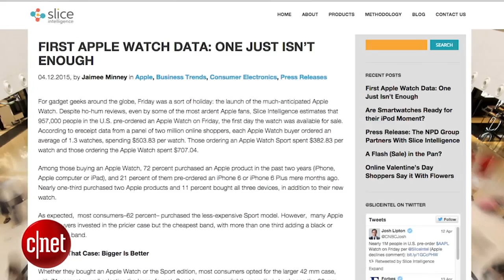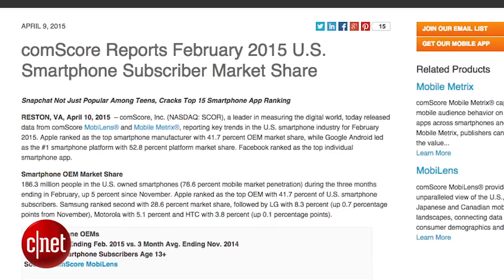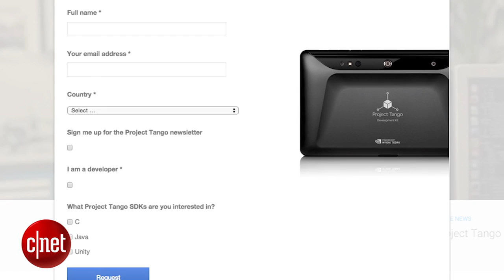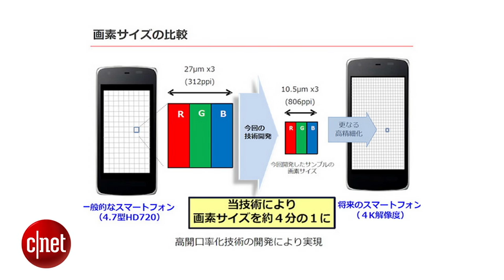The Google X team is working on better battery life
Android is still the top mobile OS, Google is tackling battery life and you can bling out your Galaxy S6 in 24 karat gold.